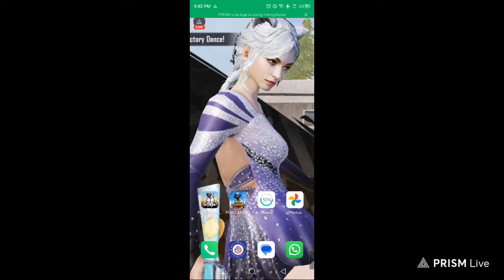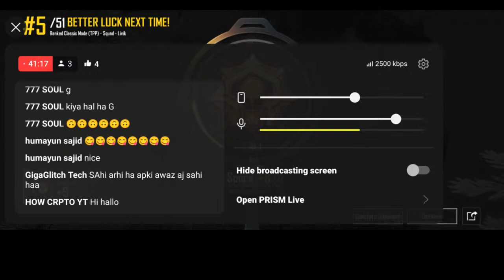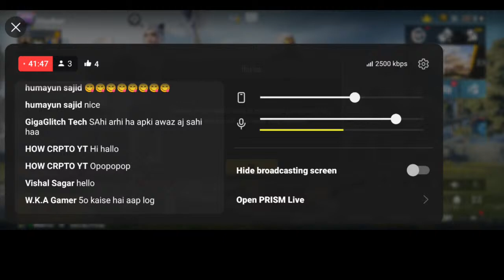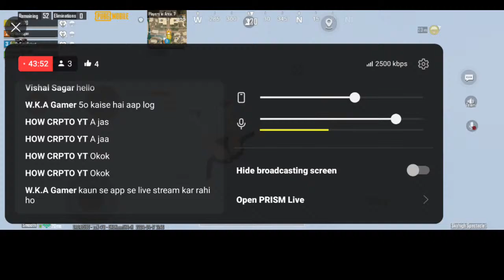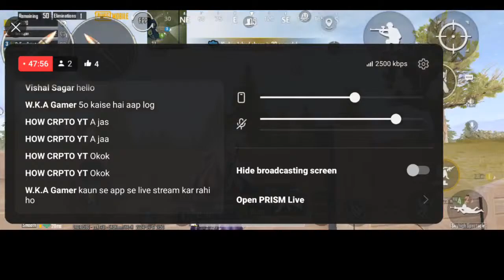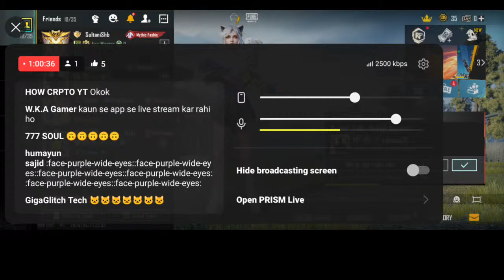🔴PUBG YouTube live play game +Rush 😁 Sana kashat 😋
please subscribe my YouTube channel 🙏Sana Rajpot OP 🤗 please like comment bell icon press notification please please cooperate join my life esteem 🤗 my PUBG ID Name )(Sana Rajpot) I'd 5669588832 My first PUBG 🤗 My second PUBG I'd Name)( Dr Sana Rajpot) 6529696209 thank you so much my life My life is streamer 🤗🌹Cooperate me🙏👍💯